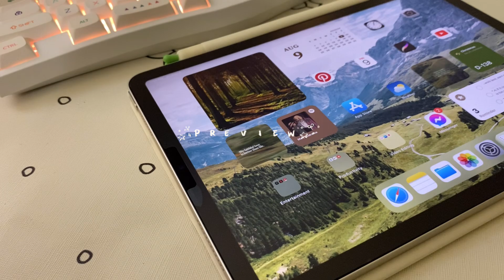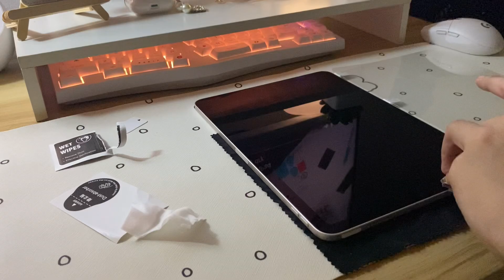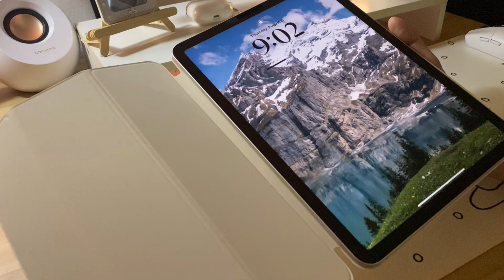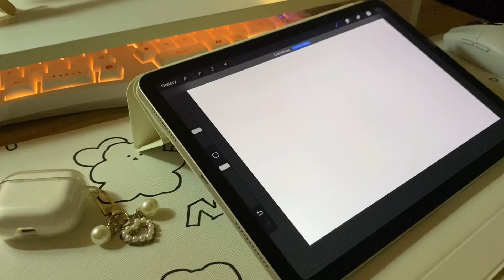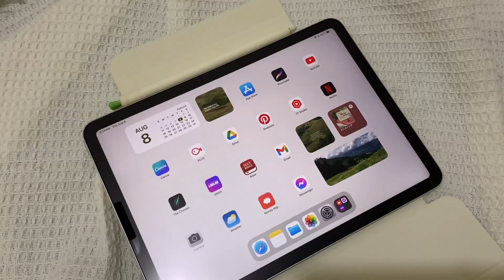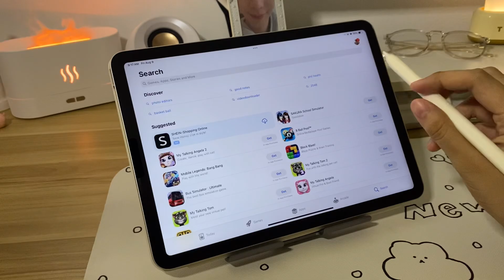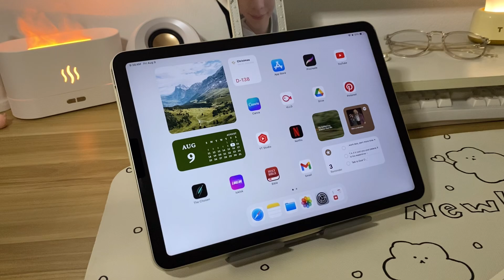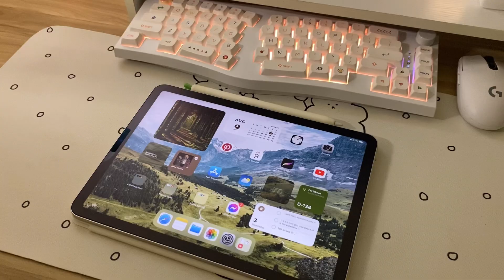🧸 ipad air 5 accessories unboxing — customizing ipad layout aesthetic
in this video, I gave my ipad a fresh, aesthetic look while unboxing accesories and giving it a new layout